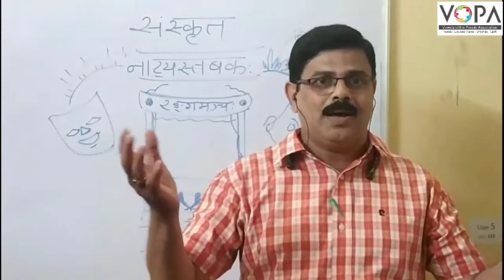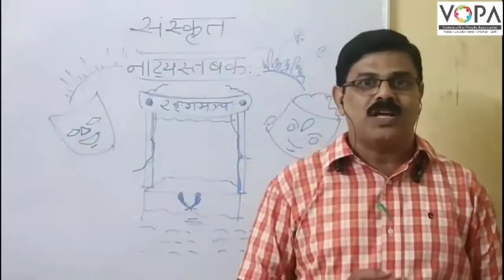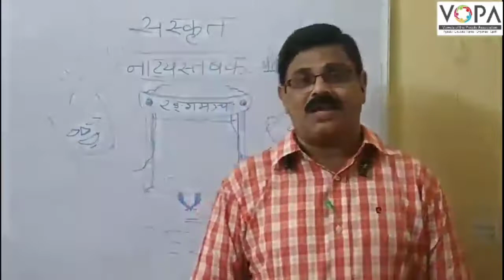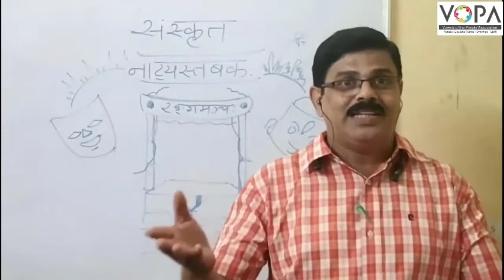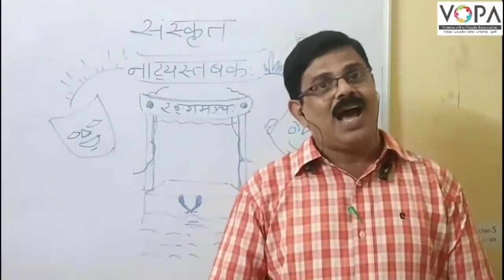१०वी । संस्कृत । पाठ क्र. ७ । संस्कृतनाट्यस्तबक: । प्रस्तावना । V-School